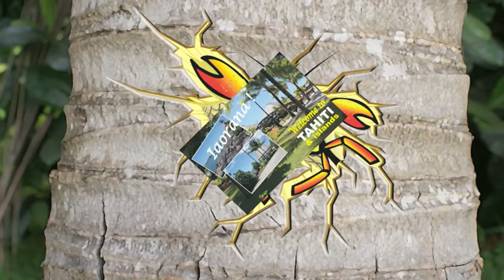Atomic Berny de Yhannis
Film d'animation en sélection officielle au concours de court-métrages de fiction et films d'animation TAHITI NUI ANANAHI 2012.